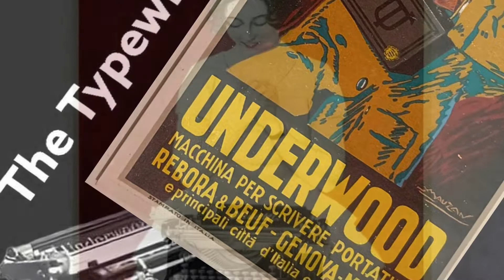Macchine x scrivere